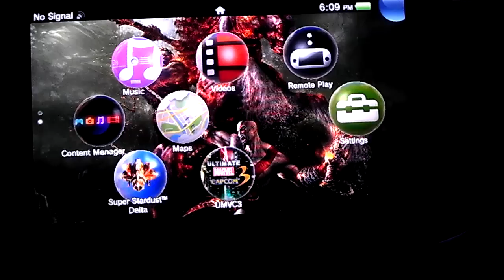Ps Marvel Vs. Capcom 3 My 2 Cents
Well its not a bad game. Nothing to really talk about. I hope that this screen darkness problem is addressed in a update. The system need to be a lot brighter.